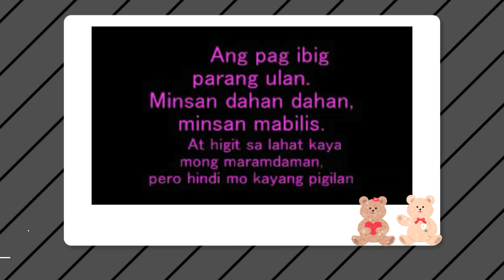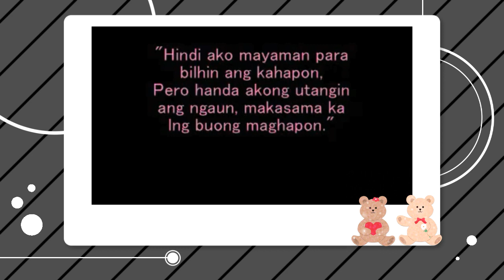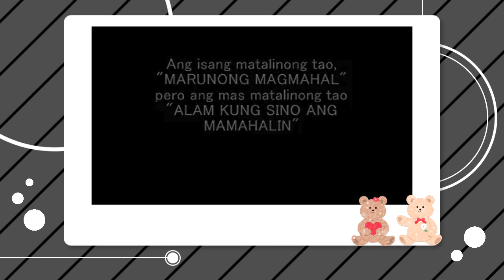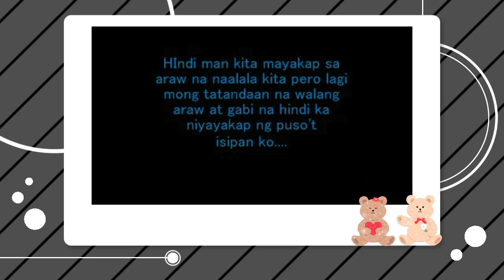Tagalog love qoutes(love qoutes)